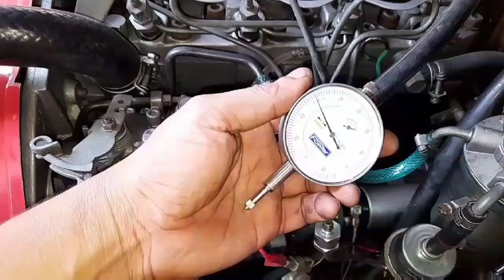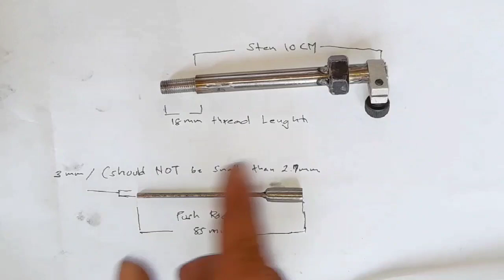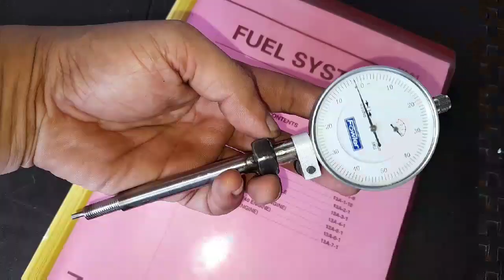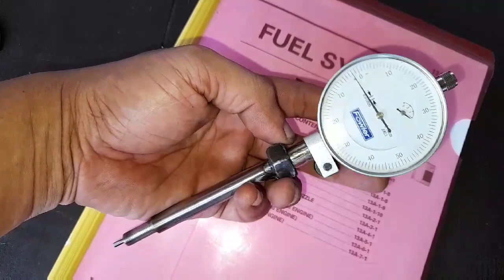Homemade 4d56 Prestroke Measuring Tool/Adapter For Injection Pump Timing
COMPLETE 4d56 Tune Up, Valve Clearance and Injection Pump Timing Using A Pre-stroke Measuring Tool